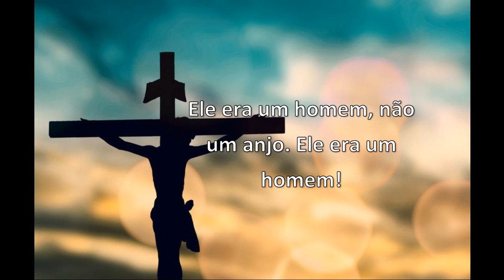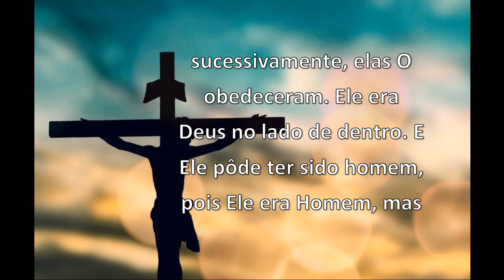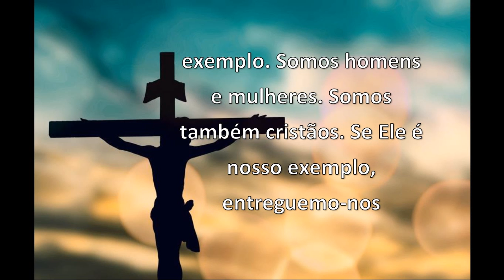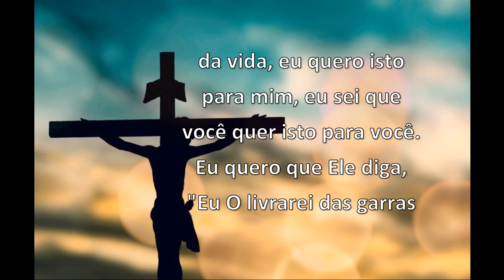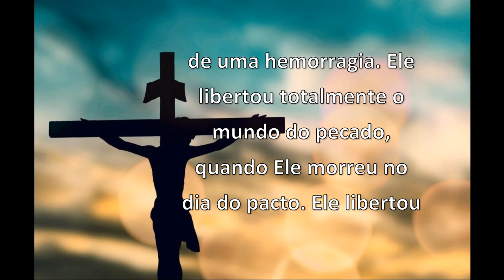Uma libertação total - William Branham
Trecho retirado do sermão - Uma libertação total - 12 de julho de l959 - Jeffersonville - Indiana - U.S. A. - P. 87 até o 92 - TRADUÇÃO GO